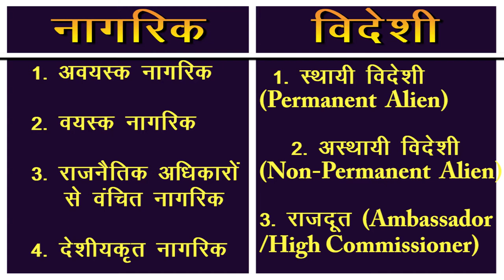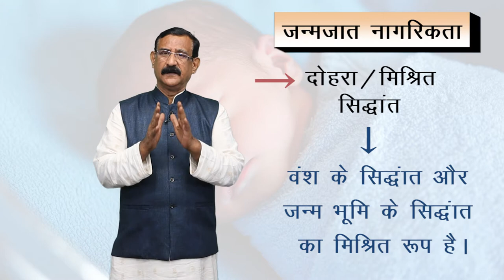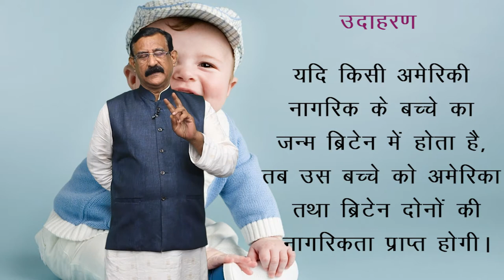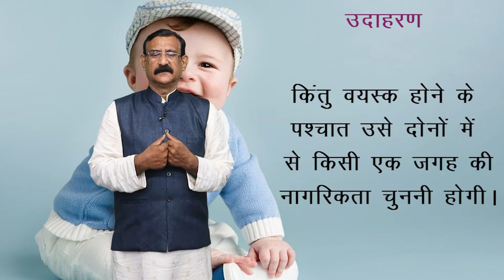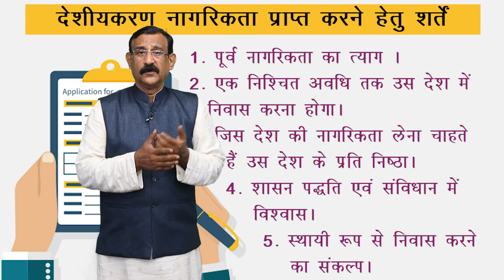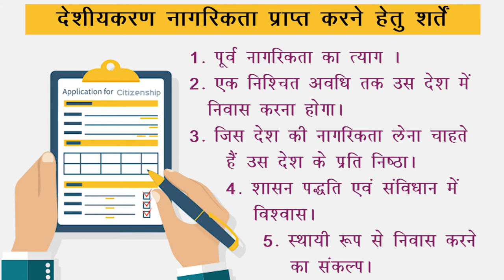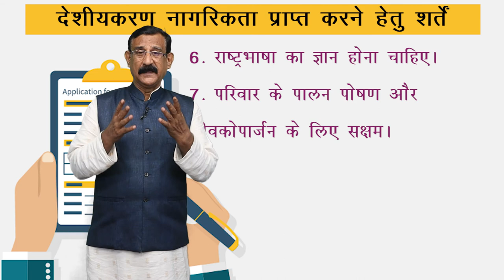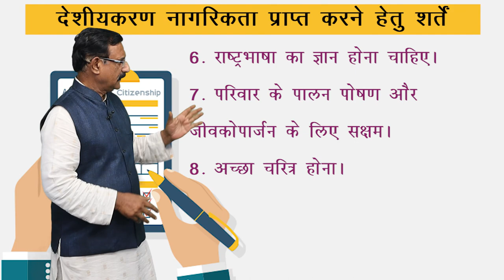CLASS 11th | POLITICAL SCIENCE | CHAPTER - CITIZENSHIP | नागरिकता